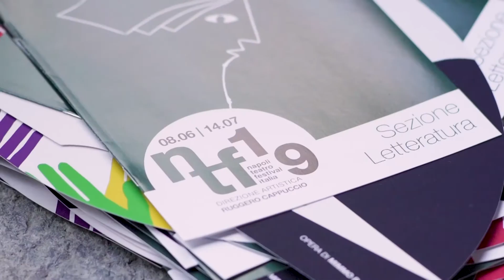LA MORTE DELLA BELLEZZA | LETTERATURA